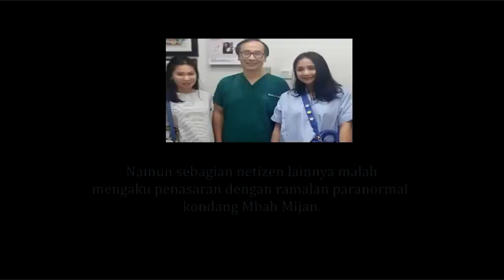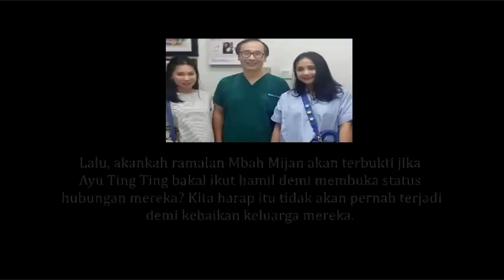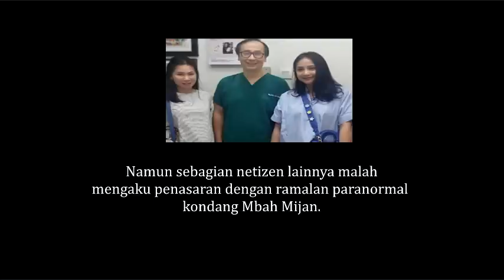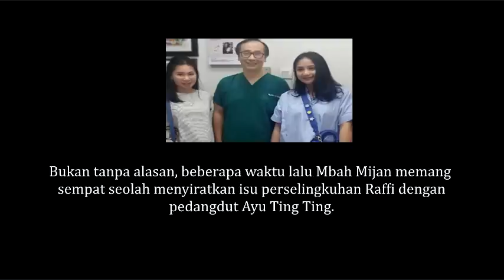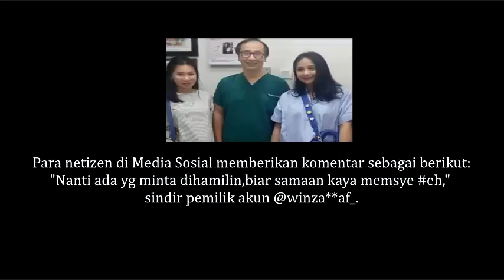Mbah Mijan Tentang Ayu Ting Ting Bakal Terbukti Menjadi Kenyataan